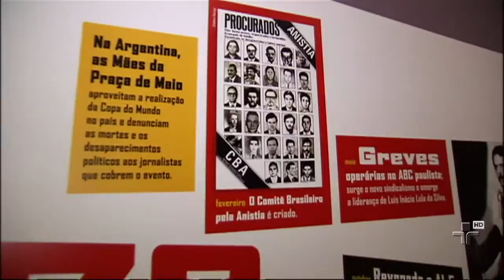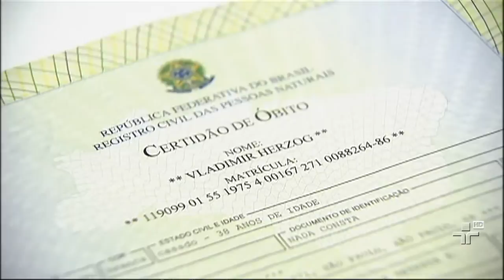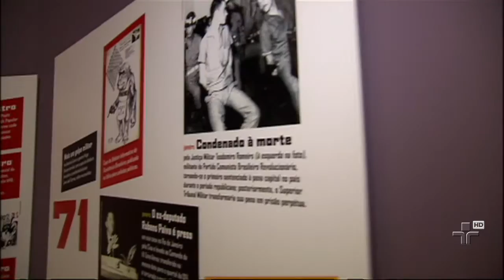Resistir É Preciso - Metrópolis 16/10/2013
Depois de quase cinquenta anos do golpe militar, São Paulo recebe a exposição "Resistir É Preciso". Idealizada pelo Instituto Vladimir Herzog, a mostra já esteve em Brasília e depois da capital paulista segue para o Rio de Janeiro e Minas Gerais, no ano que vem. A exposição reúne obras de arte e documentos históricos, entre 1964 e a eleição indireta do presidente Tancredo Neves, em oitenta e cinco. Uma oportunidade de relembrar como foi a luta pela democracia no nosso país.